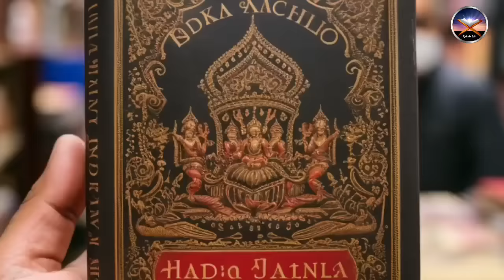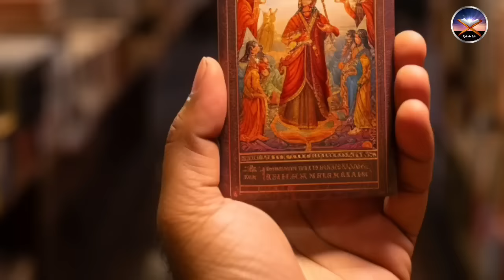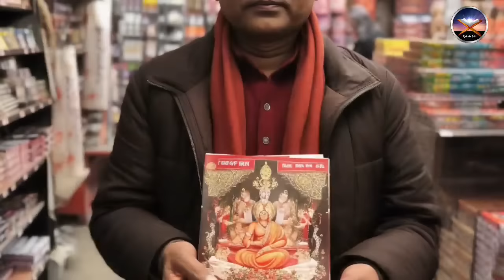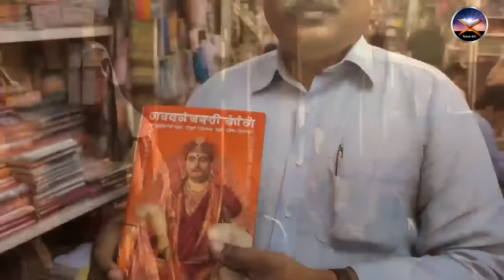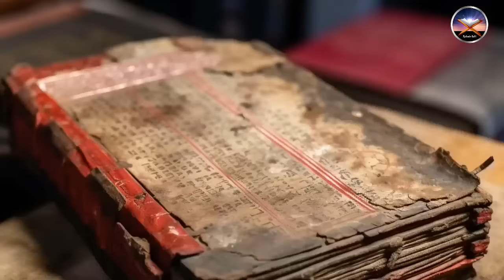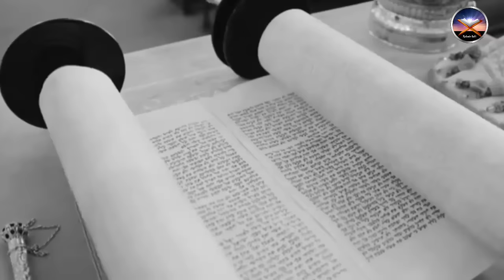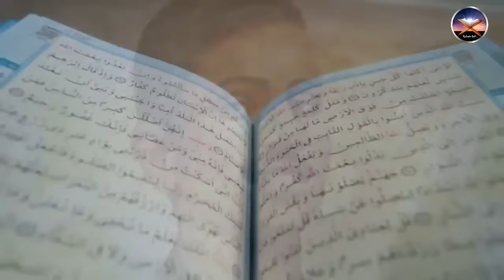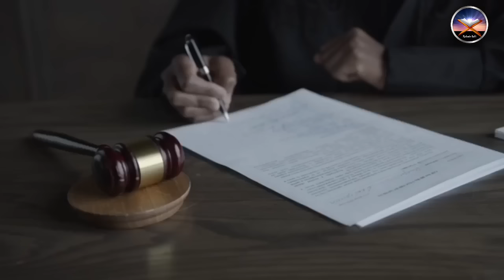Complete Story of Ghazi Ilmuddin Shaheed R.A | Ghazi ilmuddin ka Waqia | Zubair Safi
Dear Viewers Ilm Deen also written as Ilm Din was Muslim carpenter who assassinated a book publisher named Mahashe Rajpal for publishing the book Rangila Rasul, which was considered derogatory towards the Islamic prophet, Muhammad SAW, by Muslims. He was executed for this crime.

Today we will tell you complete lifestory of Ghazi Ilm Din Shaheed.